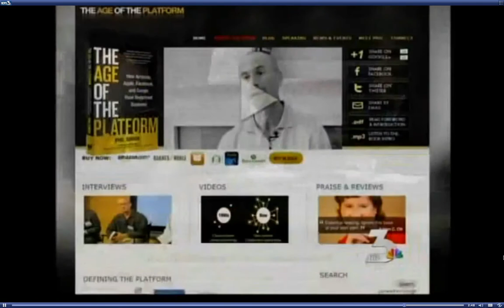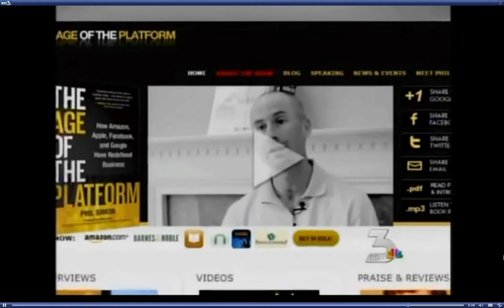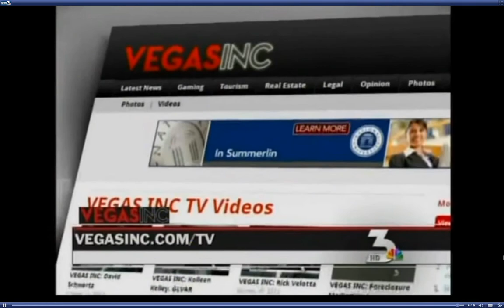Phil Simon on NBC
Here's my four-minute appearance on NBC's Vegas Inc. I talk about The Age of the Platform.